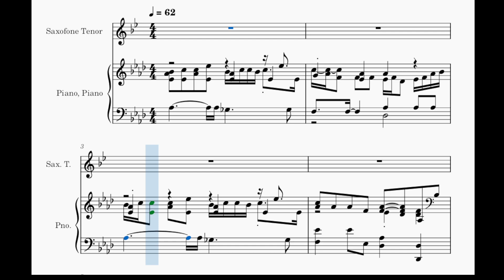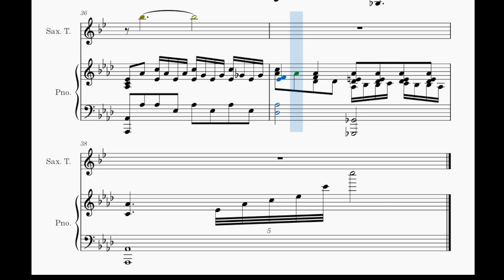You Are So Beautiful - Joe Cocker - Tenor Sax + Piano Sheet Music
Thank you for helping the channel grow!!

_______________________________________________________________ In this video, you can listen to a beautiful rendition of "You Are So Beautiful" by Joe Cocker, played on tenor saxophone and piano. The sheet music for both instruments is also included, making it a great resource for anyone looking to learn this classic song. The performance is both soulful and intimate, showcasing the emotional depth of the lyrics and melody. Whether you're a fan of Joe Cocker or just enjoy hearing great music, this video is sure to leave you feeling moved and inspired.

Saxophone music channel: Find the best compositions and performances for saxophone, with a selection of musical styles including jazz, classical, and contemporary. Follow live performances and tutorial videos to improve your saxophone skills. With sheet music available for you to play along with the songs.